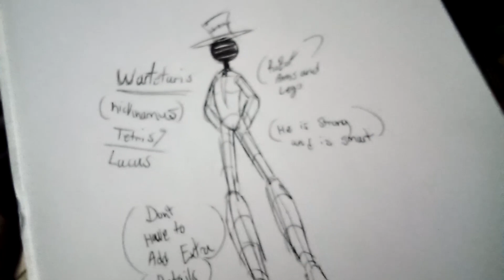Oc for. Axjag films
Oc is for Axjags episode 3 and not for anything else